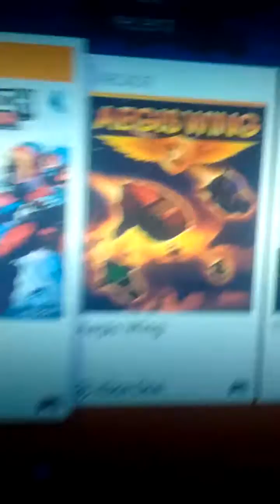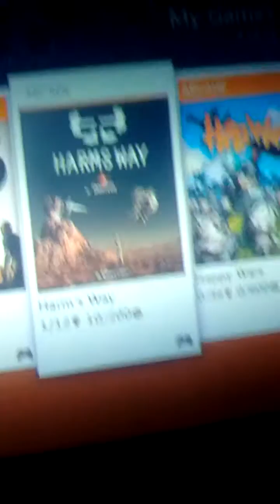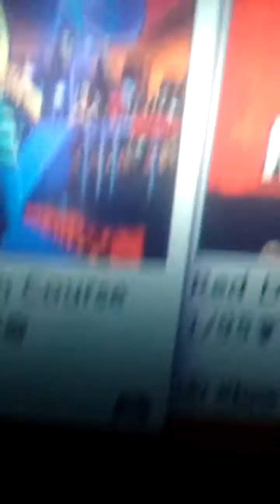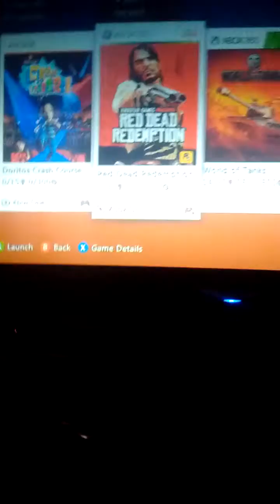Top 10 free xbox 360 games